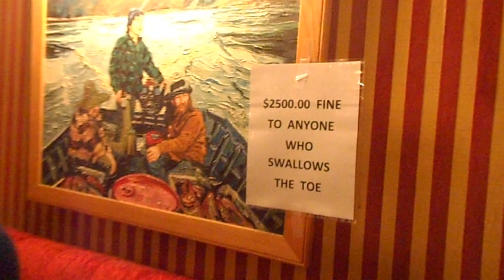Matt Epp thanks YOU Matthew Huebert!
This is a personalized "Thank You Video" from Matt Epp to this generous contributor to Matt's 2012 album pre-funding project, which successfully reached it's goal of $20,000 because of people like these!

In this one, Matt takes the infamous and gnarly "Sour Toe Cocktail" in Dawson City for his good friend, collaborator, and a generous contributor to making the new album, Matt Huebert.